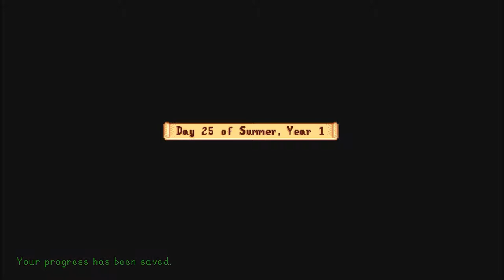Stardew Valley Series, Episode 29: SO MUCH BUNDLE PROGRESS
With our pickax back and the timing right to get our watering can worked on, we finish up a couple quests for townspeople, and then blaze through a shockingly big number of bundles, and plan for the future on the rest.